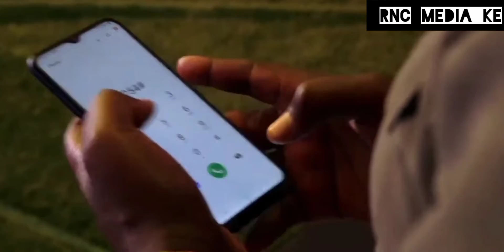President Ruto Launches The Hustler Fund.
We bring you stories that impact individuals and the community to inspire and bring change. Get the Kenya news updates, discussions and other exciting shows.

Youtube: @RNC Media || Twitter: @mediarnc || Facebook: RNC MEDIA || Instagram: RNC MEDIA